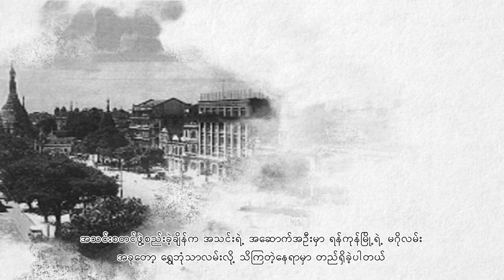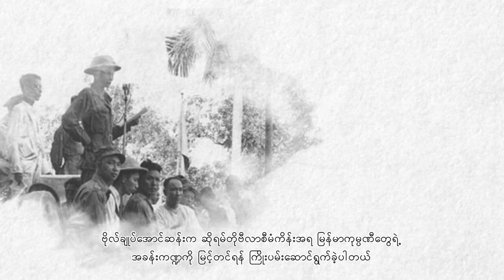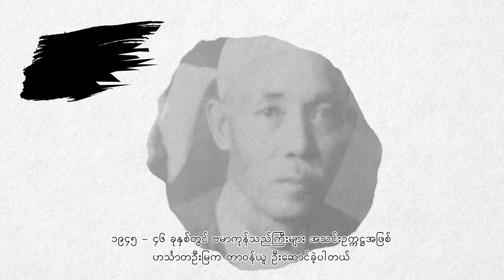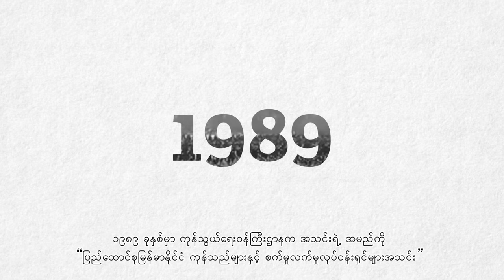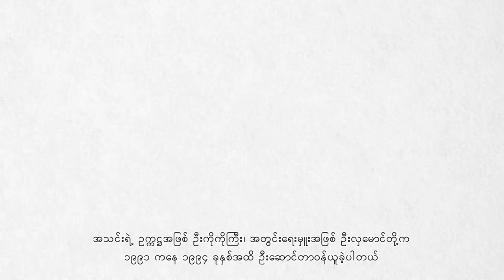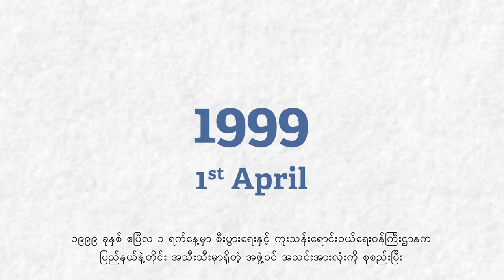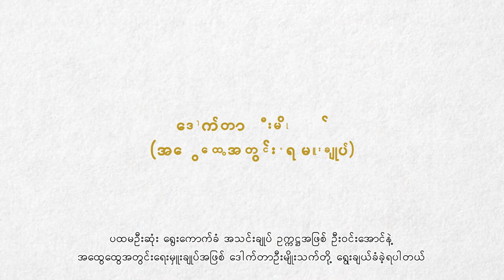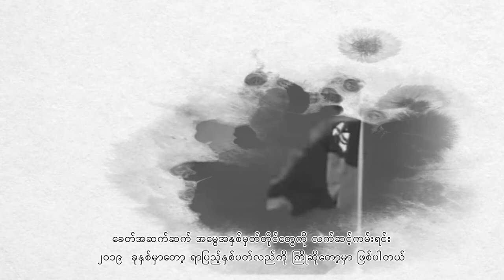UMFCCI - History Film (Myanmar Language)